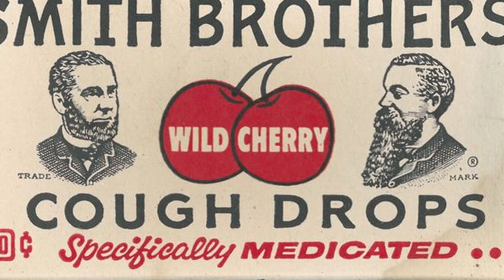One Hit Wonders – 70s Guitar riffs edition! [Paul Rogers, Leslie West, Wild Cherry & More...]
This edition of our classic rock riff review presents six one-hit wonders from the 1970s. We pulled out six great guitar-driven hits by bands like Free, Sugar Loaf, and Mountain. These may have not been the only hits by these bands, but they certainly were the biggest hits in their careers.

Playing between each riff is the song:
"You're wrong | Dead Wrong" by Carl Baldassarre

for all my info, music, merch and live shows.

1. Mississippi Queen by Mountain
2. All Right Now by Free
3. Green Eyed Lady by Sugarloaf
4. Hocus Pocus by Focus
5. Hold Your Head Up by Argent
6. Play That Funky Music by Wild Cherry

0:00 Intro
0:36 Riff 1
1:56 Riff 2
4:05 Riff 3
5:33 Riff 4
7:34 Riff 5
8:56 Riff 6
10:01 Concluion